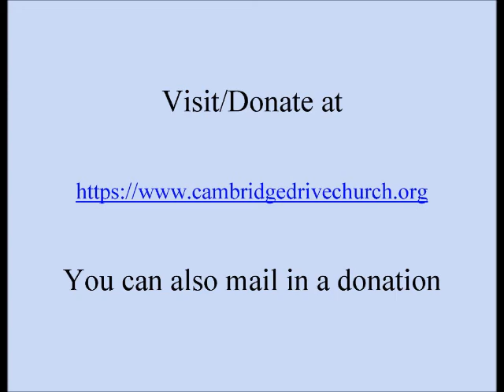Love Overcomes All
Readings:  Genesis 45:1-15 (NRSV)
                   Luke 6:27-38